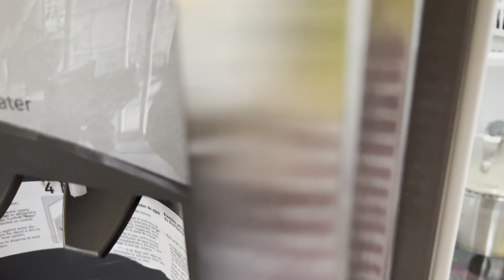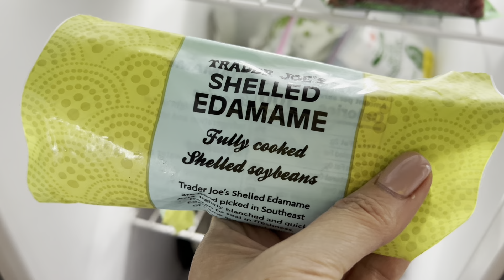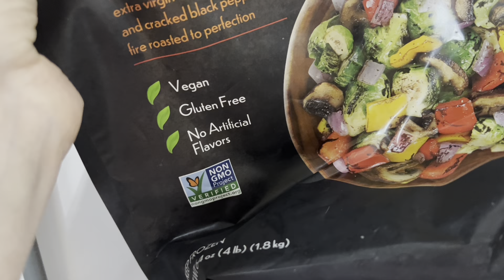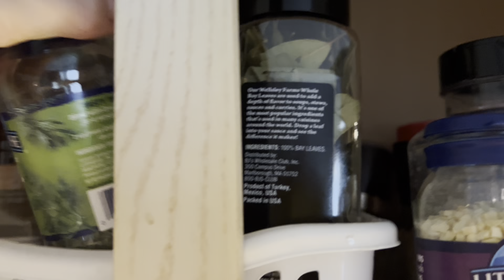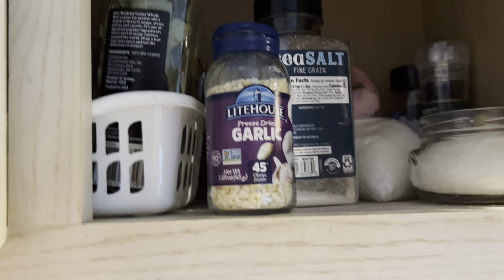Из того, что есть …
Моя Амазон страница
Follow me 🛍️

Если нужен хороший риелтор во Флориде (Boca Raton и ближайшие городки) , то напишите мне лично.

Мой iHerb code: CAL8568